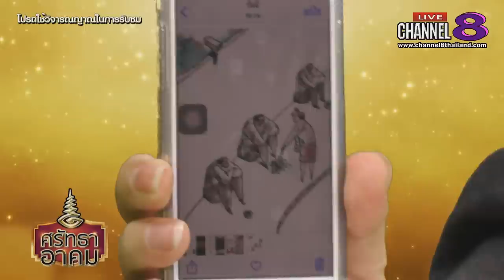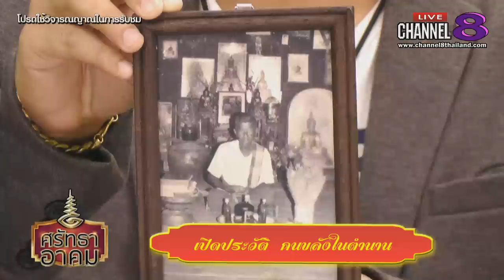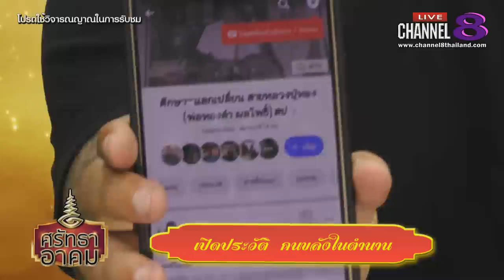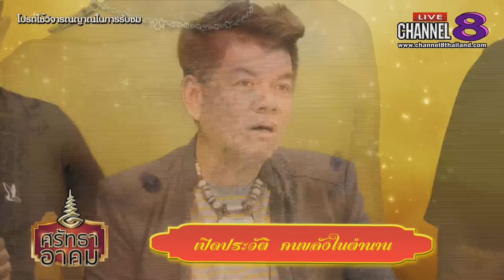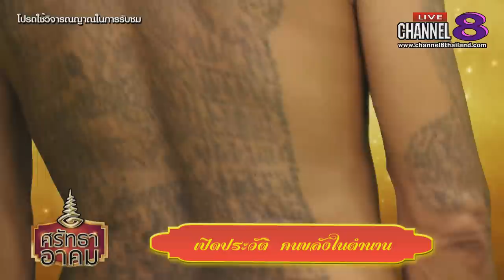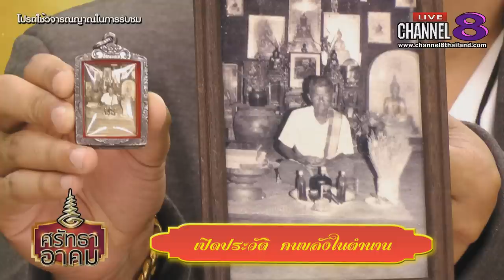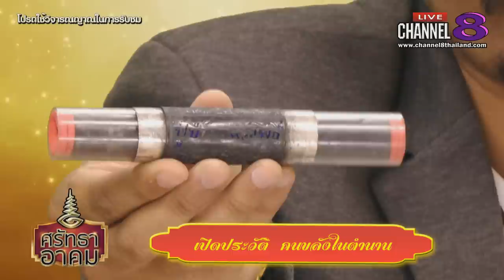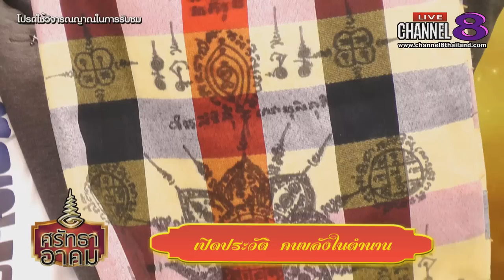Channel8Thailand : ศรัทธาอาคม 03-07-62 :เปิดประวัติ ปู่ชื้น ผลโพธิ์ ฆราวาส